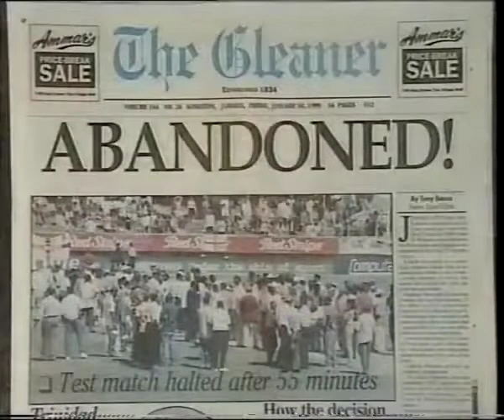THE WORST CRICKET PITCH EVER - JAMAICA 1998 West Indies v England 1st test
CREDIT TO ORGINAL POSTER

Second most liked instagram hashtags used with westindies